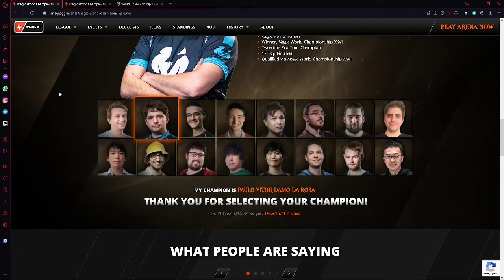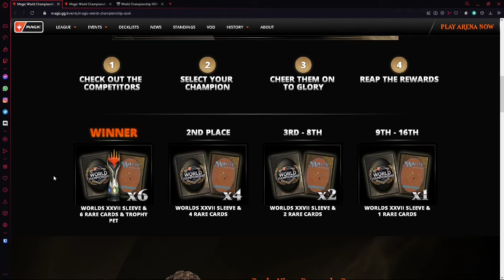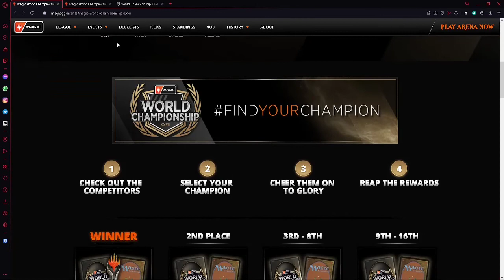Magic -- WIN prizes for Arena!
Welcome everyone, this is my first video on YouTube, just a quick tip that might help you get some stuff for Arena!

"Video about "Magic: The Gathering Arena" World Championship findyourchampion"